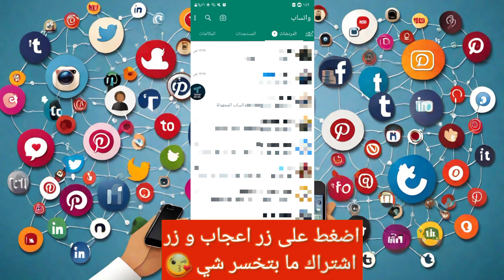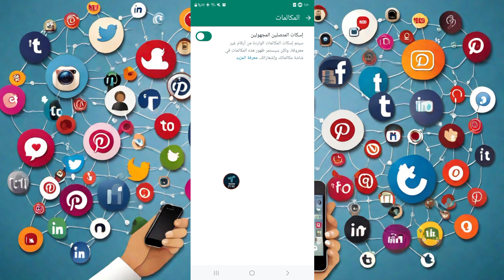طريقة الغاء مكالمات الواتساب من الارقام الغير مسجلة في جهات الاتصال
هذا الفيديو لغرض تعليمي
فقط ...

حل مشكله عدم امكانية الاتصال و المكالمات الصوتية والفيديو على تطبيق واتساب
منع استقبال مكالمات الواتس اب من رقم غريب | حظر مكالمات الواتساب المجهولة